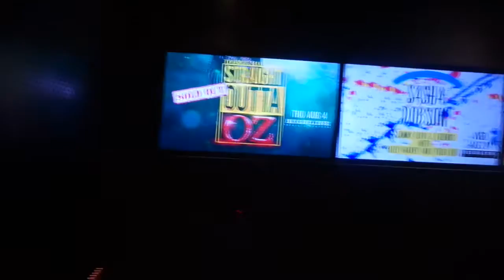Todrick Hall Straight Outta Oz in NYC: Vlog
I was able to go to both of Todrick Halls Straight Outta Oz  concerts in Nyc. It was amazing. He and his team are such talented and genuinely kind people.